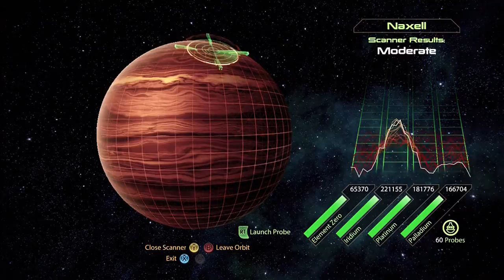Mass Effect 2: Vanguard Walkthrough - Part 55: Gorillas In The Mist